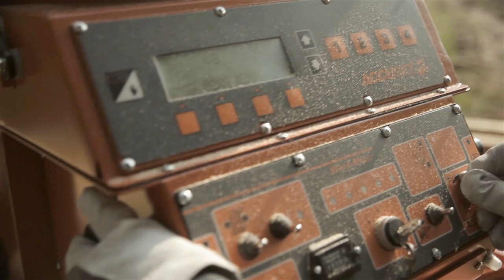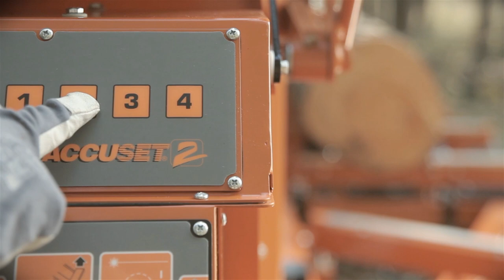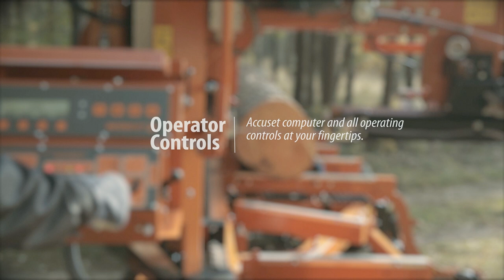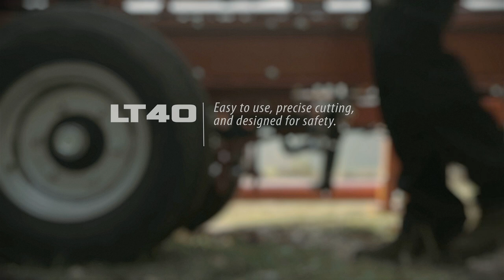Wood-Mizer LT40 Mobile Sawmill - Europe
The Wood-Mizer LT40 Sawmill, with many thousands out in the field, is the real workhorse of Wood-Mizer's range of sawmills, particularly for mobile operators, who concentrate on custom cutting for their income.

The LT40 Series can also be used in stationary applications, and many customers in Central and Eastern Europe use these mills in multiple shift operations -- clocking up tens of thousands of hours. With a wide range of engine, log handling and control options, mills can be tailored to your exact requirements.

The LT40 Series is mainly bought by individual entrepreneurs and privately-owned businesses whose source of income is derived from sawing operations.